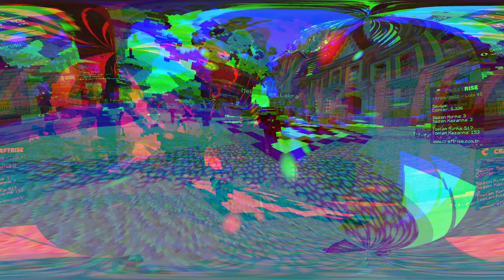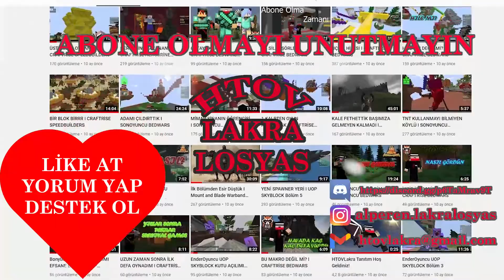Noob is Back I CraftRise BedWars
Discord sunucumuzu açtık sizleri de bekleriz